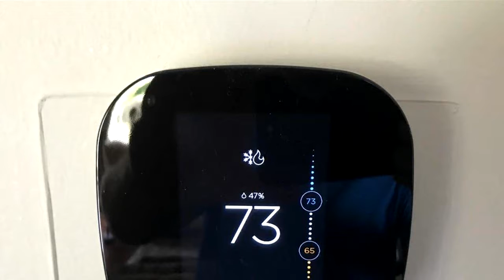Residential for sale - 24187 Pointe Dr, Macomb, MI 48042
This gorgeous 2400 sq ft, 4 bedroom split level won't last long, so act quick.  Extremely well cared for home with beautiful main floor master suite, huge walk-in closet, totally remodeled bathroom boasting ceramic floors, drop in tub and granite counter. Large vaulted great room with hand made Brazilian-Cherry hardwood floors that are absolutely stunning covering the main floor. Large kitchen with wrap-around island, granite counters, ceramic back splash, and all stainless steel appliances are newer and coming with the home. Main floor laundry... yes front loaders are included!  2 way staircase to the second floor where you find 3 more large rooms with bridge overlooking the great room. Most rooms with sensor lighting. Huge finished basement with wet bar and beautiful cabinets (appliances stay as well as the projection TV). Storage room plumbed for bath. Huge in-ground 18x36 pool with new heater and liner. Roof, WH, Furnace/CA all replaced in last couple years. IMMEDIATE OCCUPANCY!

Bedrooms: 4
Bathrooms: 2 full and 1 half
Square Feet: 2344
Price: $339,900

07/18/2019 11:24:02 am

Last modified: